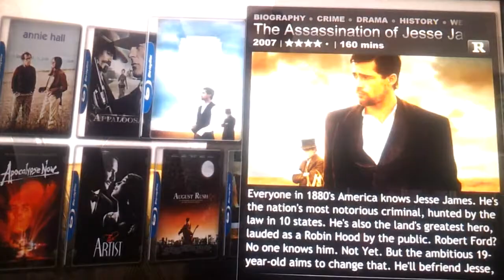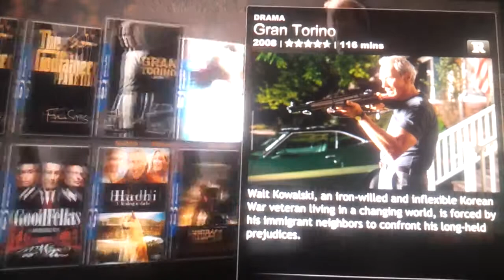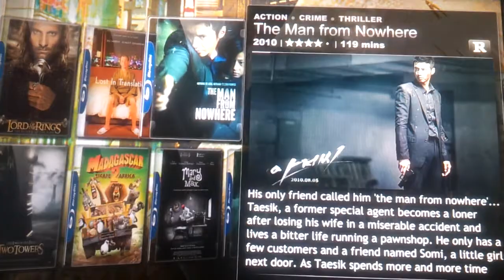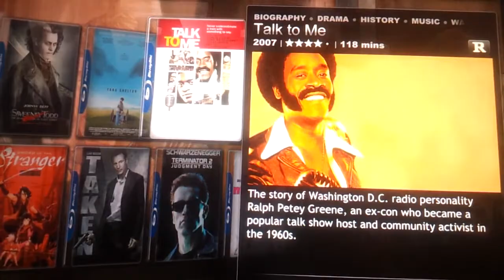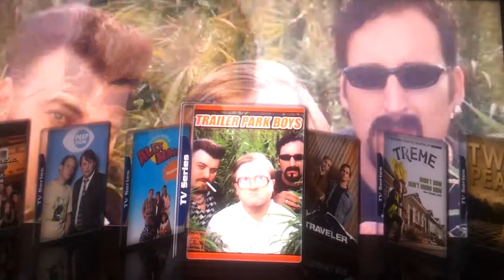WMC - Media Browser Setup